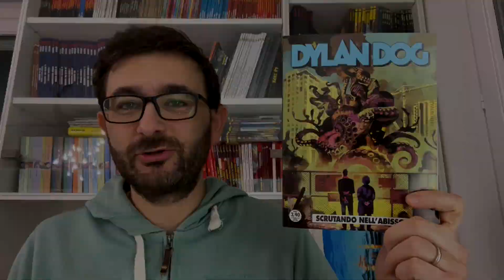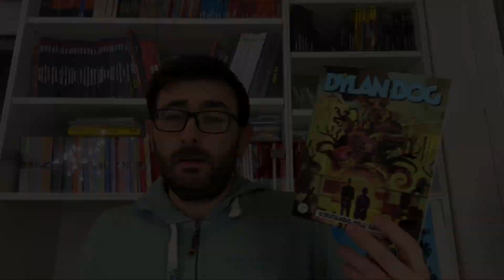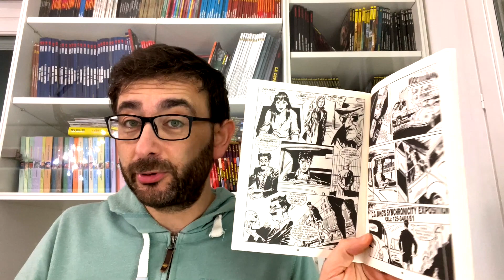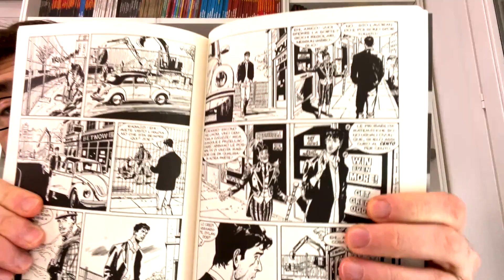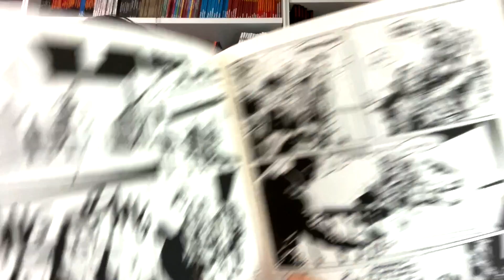Dylan Dog 408 - Scrutando Nell'Abisso | Le Melanzane nel Sedere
Già Dylan Dog lo trovi floscio e mezzo cadavere, dopo i colpi subiti da cicli insensati, colpi metafumettistici sotto la cintura, e nausee da reboot e remake...se poi ci si mettono pure queste storie della supercazzola...

Dylan Dog Recensione
Dylan Dog 408, 409, 410, 411, 412, 413 recensione
Dylan Dog Recchioni, Marco Soldi, Gigi Simeoni,
Jung, Sincronicità, Einstein,
Color Fest
Dylan Dog Tiziano Sclavi
Dylan Dog Collezione
Dylan Dog Alessandro bilotta, tito faraci, riccardo torti, sergio ponchione, enrico zollo silvia ziche
se una notte d'inverno un assassino
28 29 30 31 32
Dylan Dog Meteora
Dylan Dog gemelli, gemelle,
Dylan Dog groucho, morte di groucho matrimonio di groucho e con groucho Romanzi di dylan dog, romanzi famosi, dylan dog letterario, dylan dog cartonato, le battute di groucho, le migliori battute di groucho,